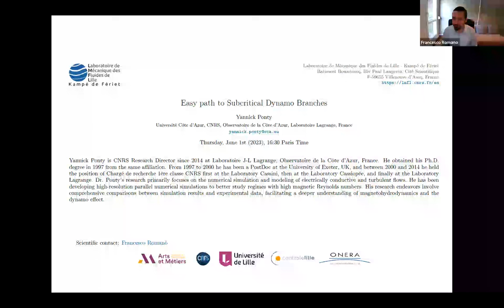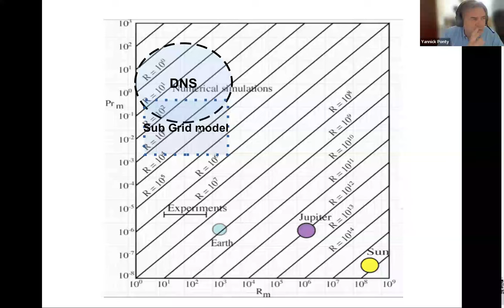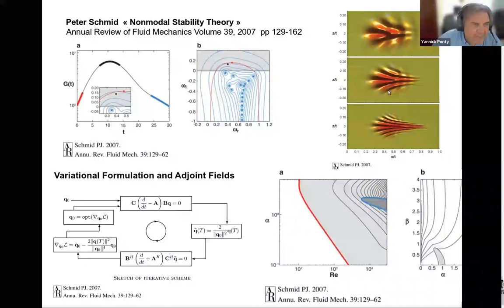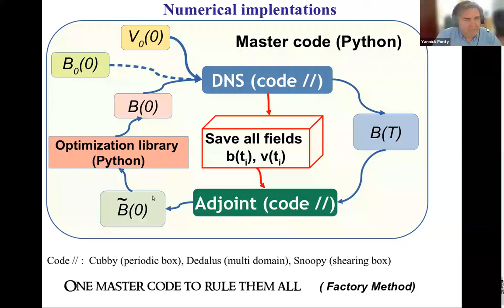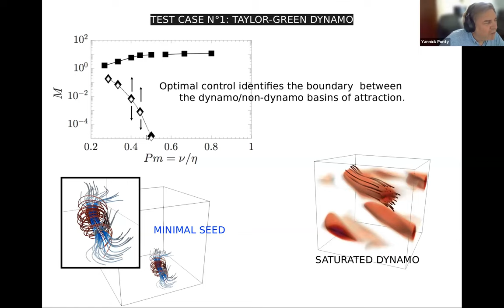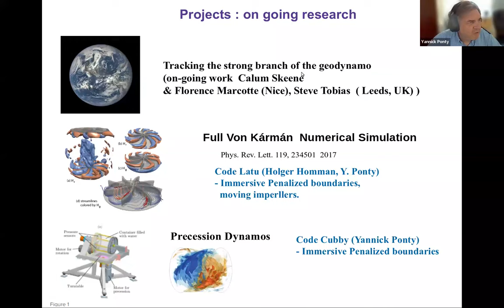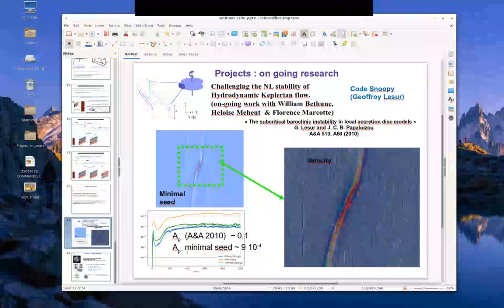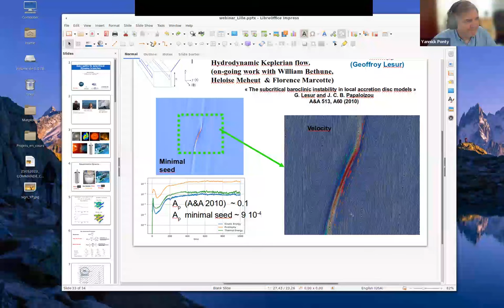LMFL Fluid Mechanics Webinar: Y. Ponty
Speaker: Yannick Ponty

Title: Easy path to Subcritical Dynamo Branches

Abstract:  We demonstrate that the nonlinear optimization of a finite-amplitude disturbance over a freely evolving and possibly even turbulent flow, can successfully identify subcritical dynamo branches as well as the structure and amplitude of their critical perturbations. As this approach does not require prior knowledge of the magnetic field amplification mechanisms, it opens a new avenue for systematically probing subcritical dynamo flows.